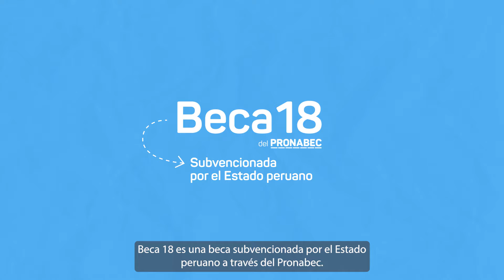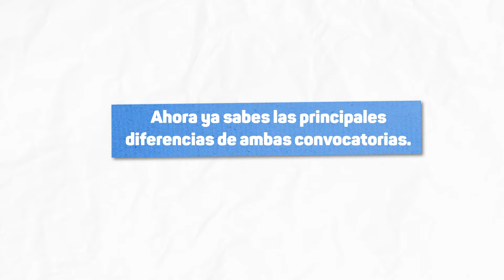Diferencias entre Beca Perú y Beca 18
Conoce las principales diferencias entre BecaPerú y Beca18.